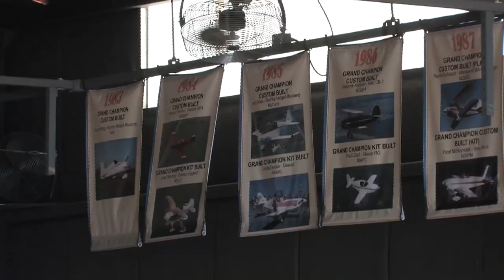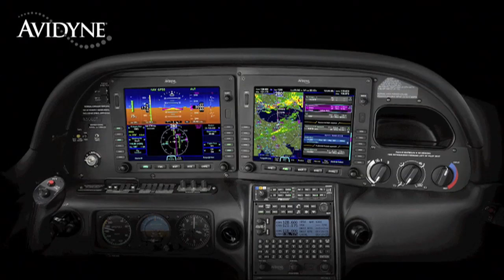Aero-TV At Oshkosh 2010 - Homebuilders Hangar Dedication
AirVenture now has a dedicated hangar for homebuilt aircraft in the "old NASA pavilion" located by the government pavilion. The hangar was formally dedicated Monday night by EAA President Tom Poberezny.

The hangar features several homebuilt aircraft including a partly finished Vision by Pro Composites and a Chapter 1279 Pietenpol Aircamper. The homebuilders hangar is a place where homebuilders can get together and the heart of this hangar is activity based.

Adorning the rafters of the hangar are banners for each of the 140 past grand champions with a picture and the name of the builder. The hangar also has several of the EAA's homebuilders benches which will like

Jim Irwin and his family of Aircraft Spruce and Speciality was on hand for the dedication. Jim commented that wanted to "thanks everyone for coming out and this is a thrill to be be a part of". Tom thanked Jim and is family for providing "outstanding" service to the homebuilt industry.

Tom Poberezny read a statement from Burt that said, "It's amazing how much of the early Oshkosh remains" he went on to say "I look forward to the new stuff that emerges every year".